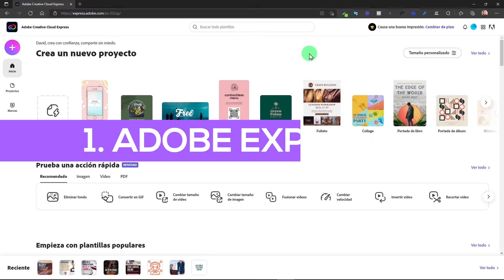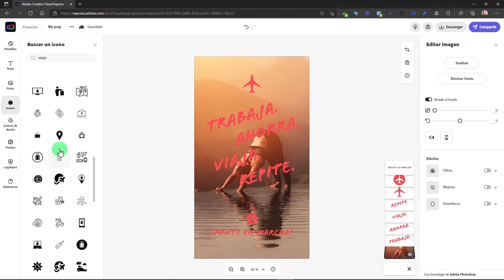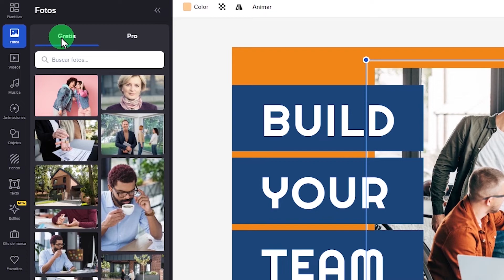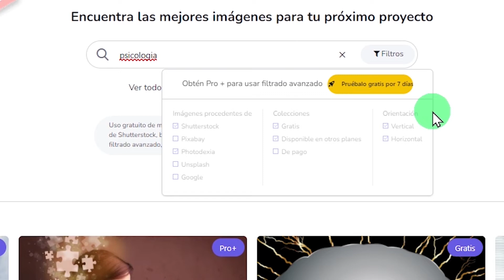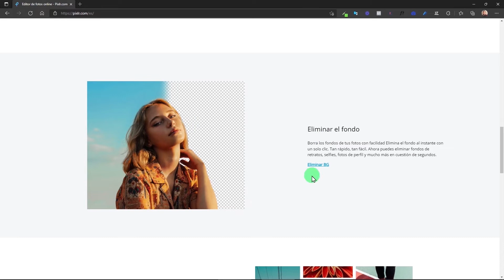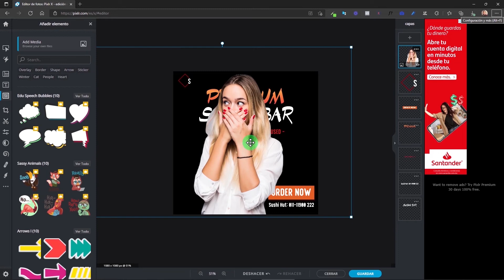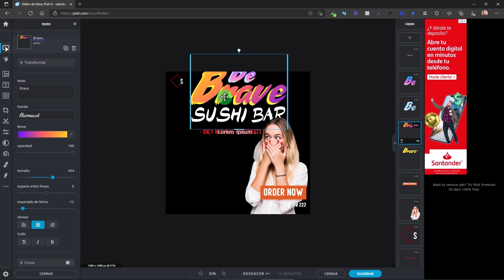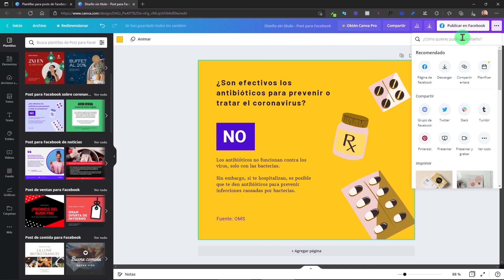🛠Las 5 Mejores Herramientas para Crear Contenido en Redes Sociales para tu Negocio Online 2022💥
⚡ Conoce Plan accesible para crear tu página web profesional

0:00 Intro

0:18 Adobe Espress
2:31 Vistacreate
4:40 Desygner
7:06 PIXLR
10:18 Canva

Para que las personas noten nuestra presencia es importante crear contenido que llame la atención, eduque, motive e informe de nuestros productos o servicios que estemos comercializando.

Cada uno de los programas que se mencionan en el video cuentan con sus ventajas, uno te ofrece un banco de imágenes grande, otro le da un diseño más llamativo al texto y otro tiene una gran variedad de iconos e ilustraciones.

Todas cuentan con su versión gratis y de pago.

🔼Conoce las herramientas que contiene el Plan Premium Builderall